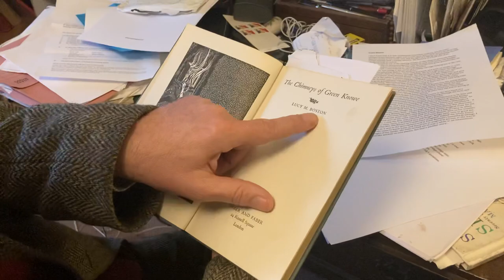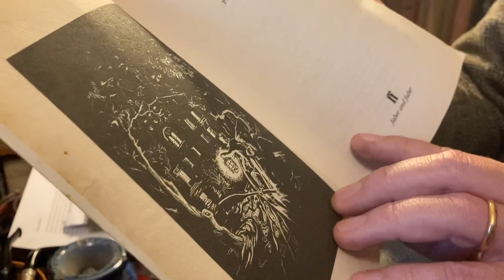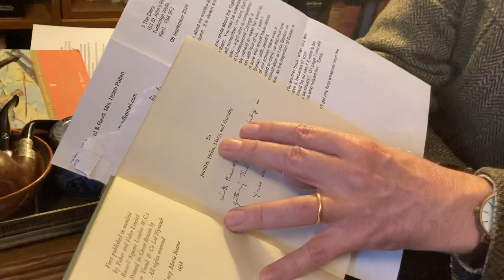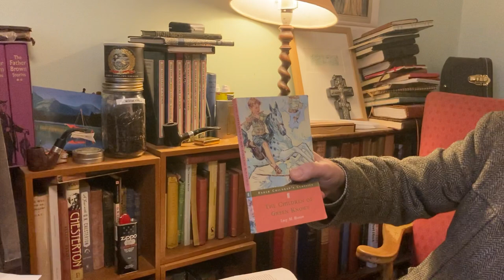The Chimneys of Green Knowe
In this episode I share with you a beautiful signed first edition of Lucy Boston’s children’s classic and tell you how it came into my library. You might like to know that the book was published in the United States under the alternative title the Treasure of Green Knowe.
I have also just discovered that Faber have later changed their minds and the book is back in orin - thank goodness - its on amazon here: